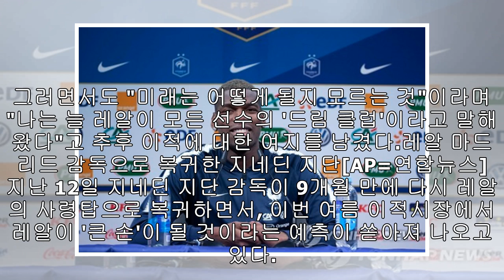포그바 "맨유서 행복하지만, 레알은 모든 선수의 '드림 클럽'"